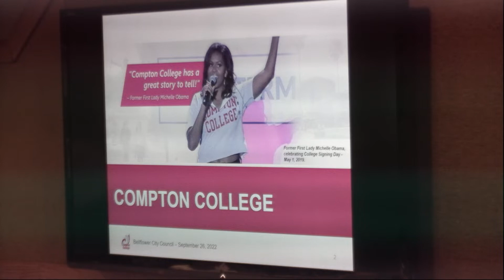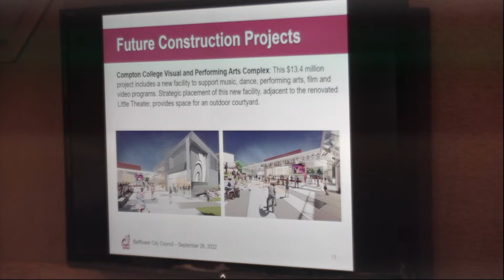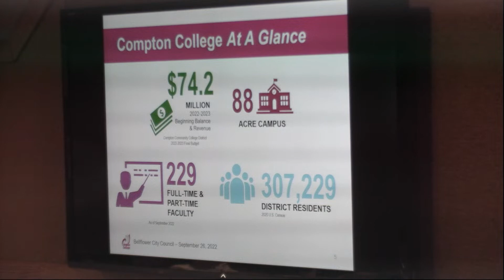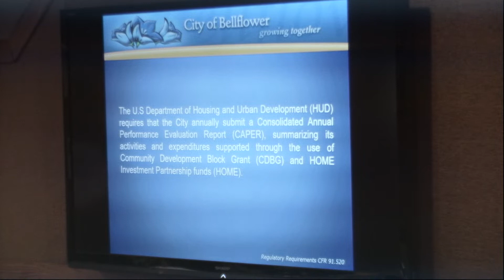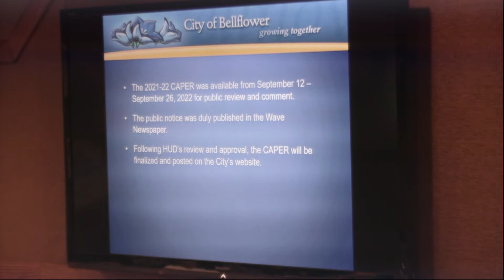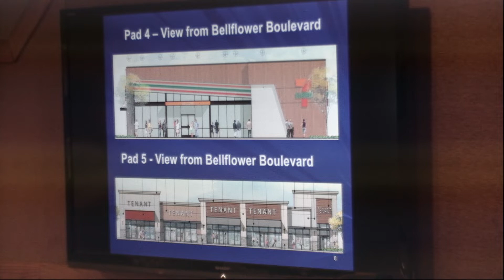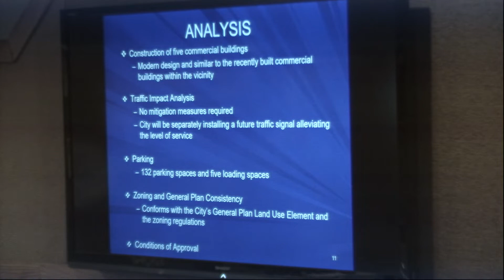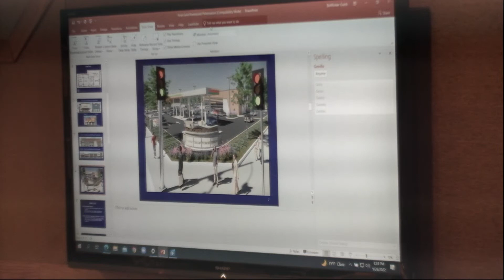Bellflower City Council Meeting September 26, 2022